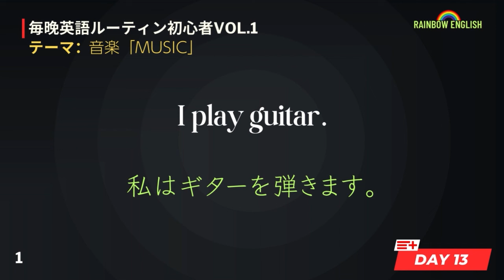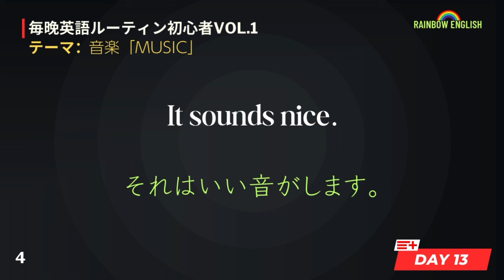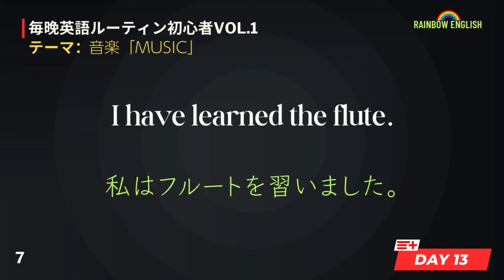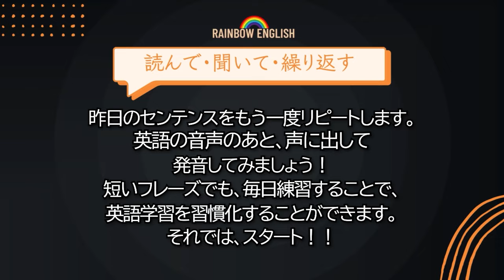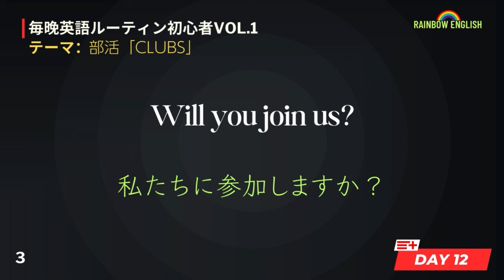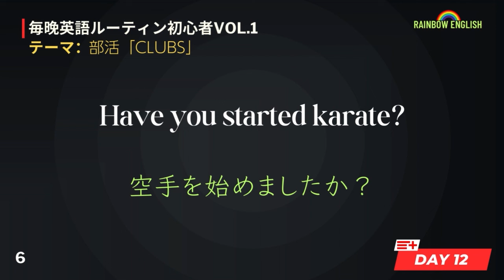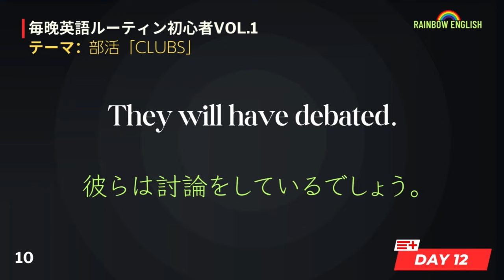# Day13 毎日夜８時配信 | 寝る前英語留学「１０分だけでOK」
↓↓↓新シリーズはじまります。↓↓↓
寝る前留学「寝る前１０分だけでOK！！」
毎日ルーティンにするのが大事！
１００日のチャレンジ！一緒にやってみませんか。